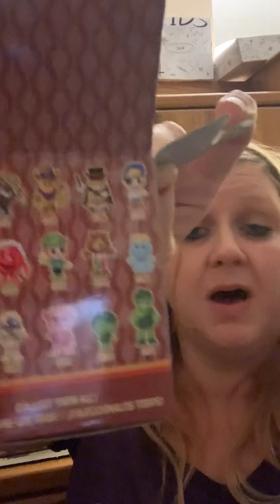Mystery mini Funko Ad Icon unboxing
A whole case of Funko mystery mini Ad Icons to open and of course Farrah and Sadie have to join the fun.